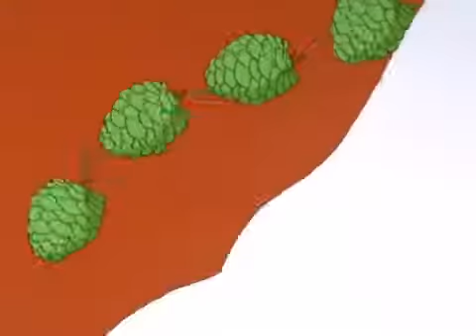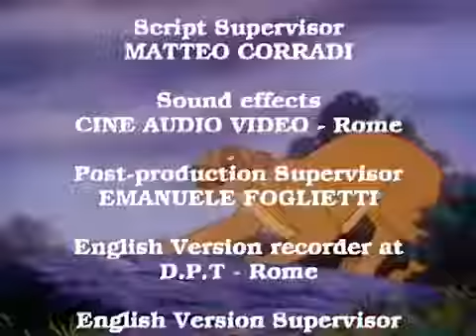TWIN FALLS - Pocahontas, ep. 12 - EN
The group goes on horseback towards the Twin Waterfalls,where there are waiting the tribes of Table-Land and Great Dock. In the last stretch Black Elk, a young